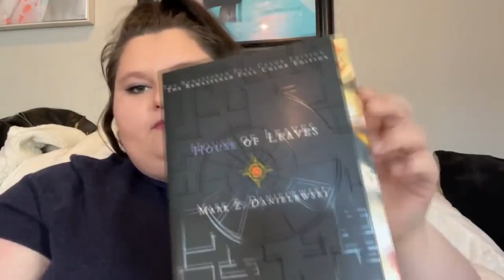Amberlynn Reid Should Dress Her Age, Not Her Shoe Size! (Reacting to an ALR Torrid Haul)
We get a glimpse at the goodies that Amberlynn got from Torrid, the weird thing about it though is that it all seems to be kids clothes in adult size! Leading some of us to think that maybe she should dress with a little more class ;)

✔ Want some Channel Merch? Check it out here!

No copyright is claimed in this content and to the extent that material may appear to be infringed, I assert that such alleged infringement is permissible under fair use principles in U.S. copyright laws.